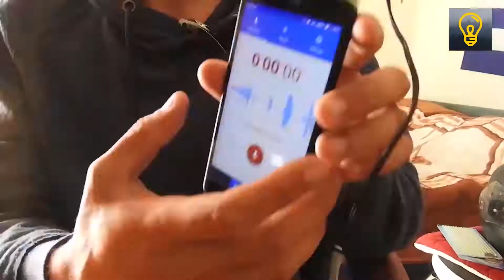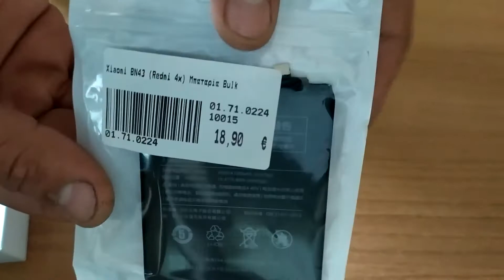Change Battery on Xiaomi Redmi Note 4X (Αλλαγή μπαταρίας σε Redmi Note 4X )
Αλλαγή μπαταρίας σε Xiaomi Redmi Note 4X μια πολύ απλή διαδικασία οπως ακολουθεί στο βίντεο.